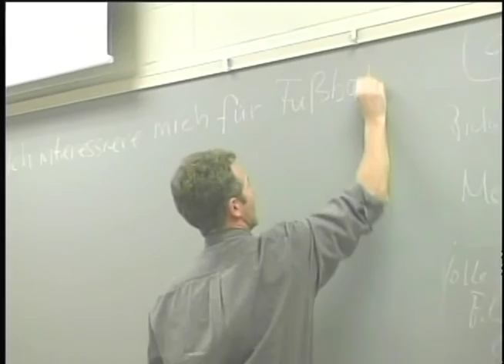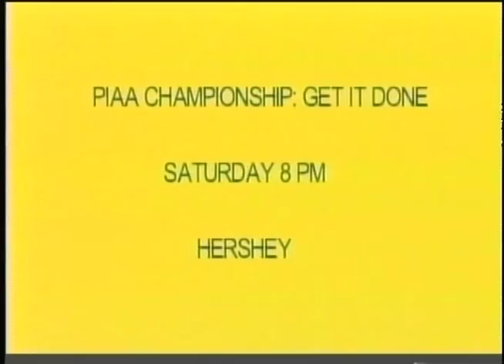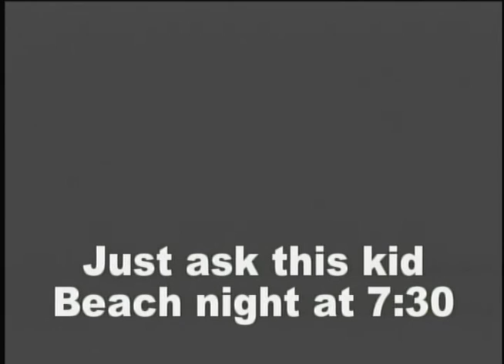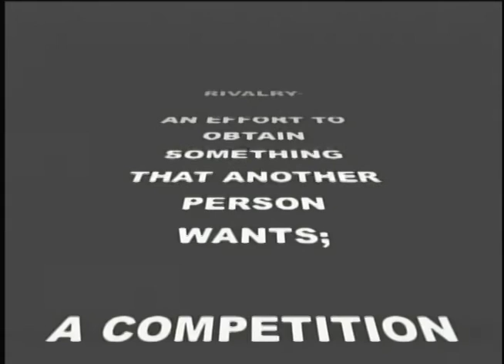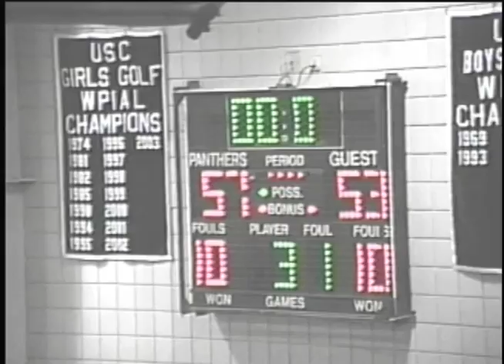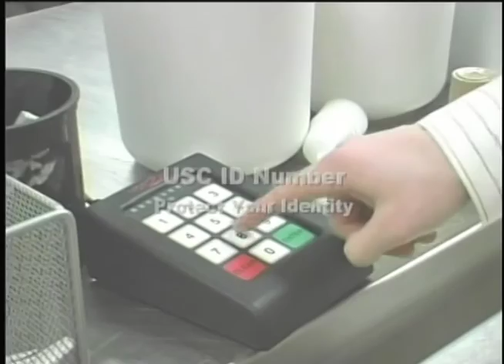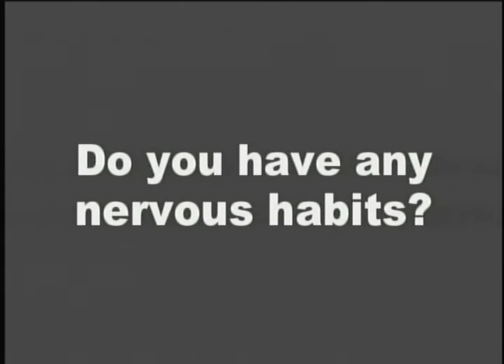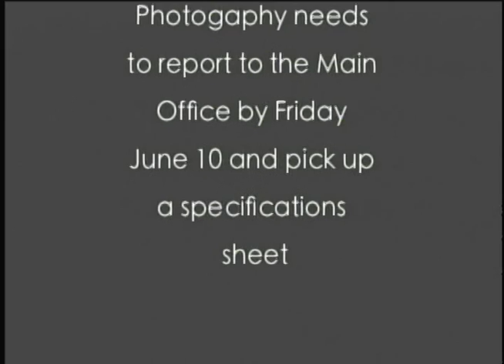Best of 2004-2005 USC Quarterly